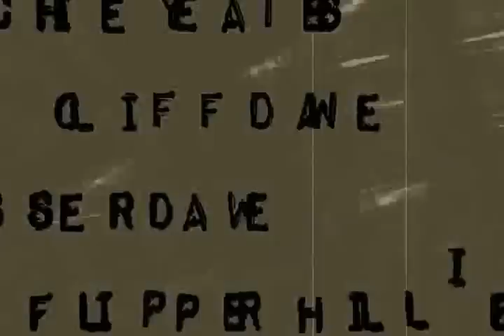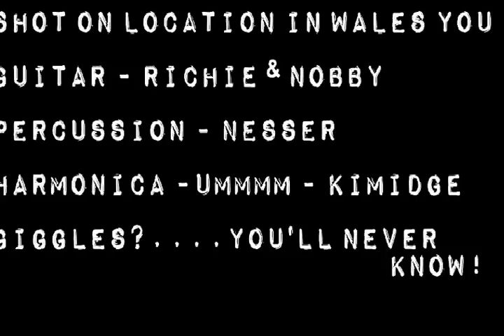HONKY TONK WOMAN - Jazz version... TENNESSEE WALTZ - serious version...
Richie Yeates & Kim Hillier with Cliff Nobby Dawe and Nesser Noo Noo Dawe at the place in Wales where yo' dreams happen.